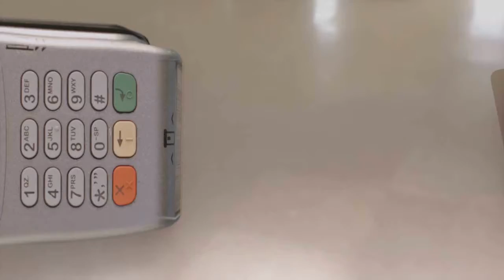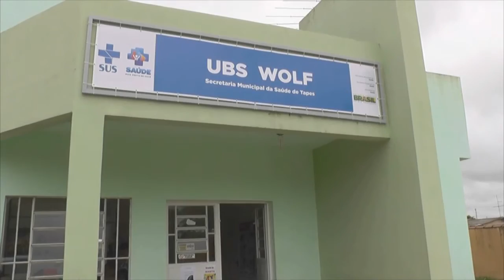SOJA É O DESTAQUE NA SAFRA 2015 2016 DE GRÃOS NO RS